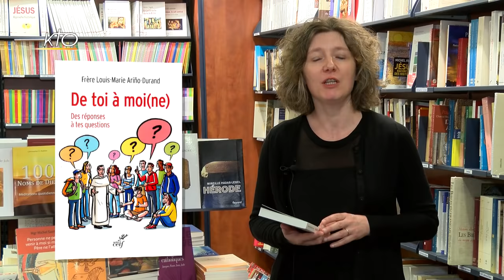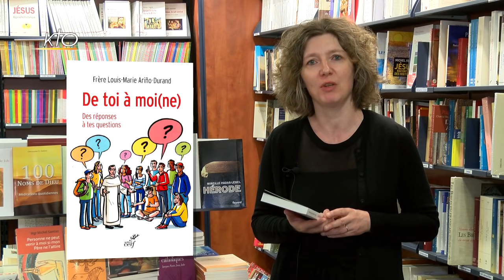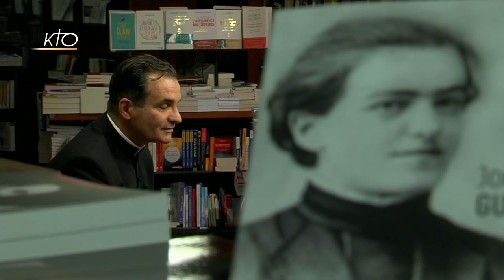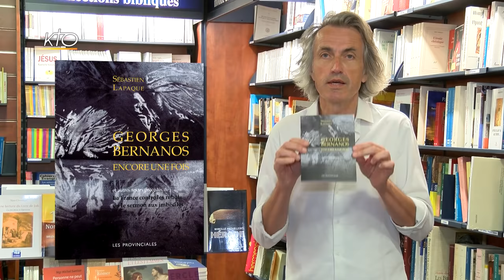L'Esprit des Lettres de juin 2018 : Patrick Koehler,Joël Guibert, Florian Michel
Le Jour du Seigneur, KTO et La Procure se sont associés depuis 2008 pour ce magazine mensuel entièrement consacré au livre religieux. Tournée dans la célèbre librairie du VIe arrondissement à Paris, cette émission de 90 minutes donne la parole à trois écrivains, dont l'oeuvre globale, l'originalité du travail d'auteur ou l'actualité peuvent donner matière à un véritable dialogue avec l'animateur et un échange entre invités. Leur discussion est ponctuée par les chroniques des libraires de la Procure qui nous font part de leur "coup de coeur", des "meilleures ventes du mois", ou encore d'un "portrait d'auteur".
Ce mois-ci, autour de Jean-Marie Guénois :

P. Patrick Koehler pour son livre Sainte-Odile. Le Mont et les grâces aux Éditions du Cerf ; P. Joël Guibert pour son ouvrage Léonie Martin, la faiblesse transfigurée aux Éditions du Carmel et enfin Florian Michel pour son livre Étienne Gilson. Une biographie intellectuelle et politique, aux Éditions Vrin.